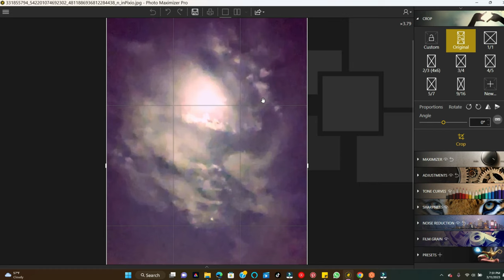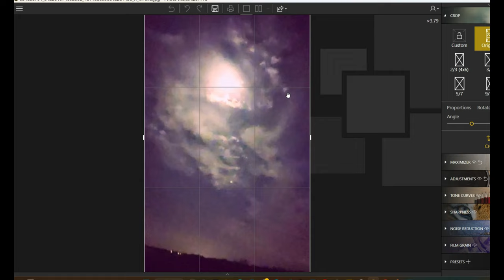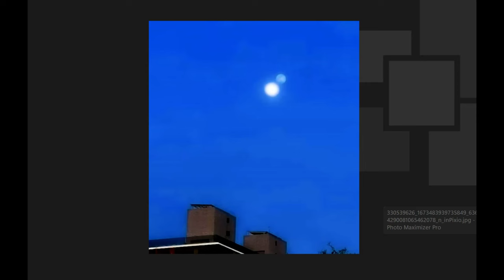CLOUD Exploration!! FACEBOOK FRIENDS SHOUT OUT'' GONE VIRAL' PLANET X n More 🎧4k UHD 🌞 Phenomenon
NOW OPEN

Experience the wonder of the cosmos with CCTV Night Watchman - your ultimate destination for all things celestial. Don't forget to use our hashtags cctvnightwatchman cctvnightwatchman cctvnightwatchman to share your love for our videos! MY BEST 26 OFFERS TO SURVIVE LIFE

3rd Party Ads by Creator